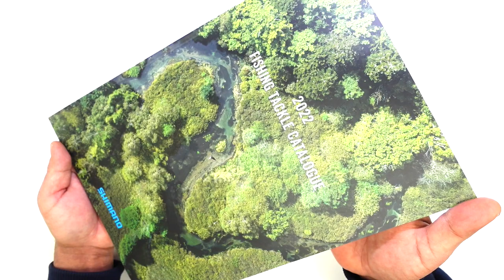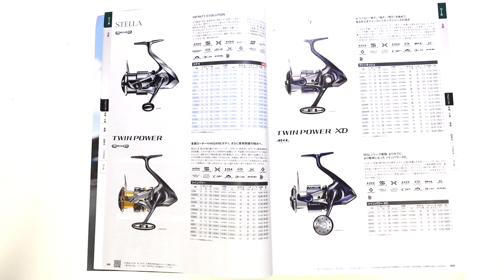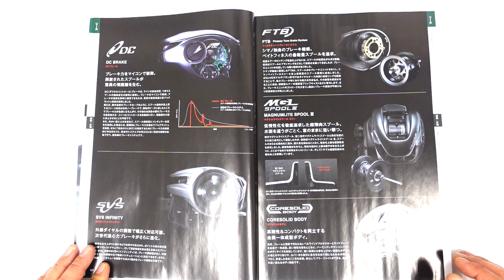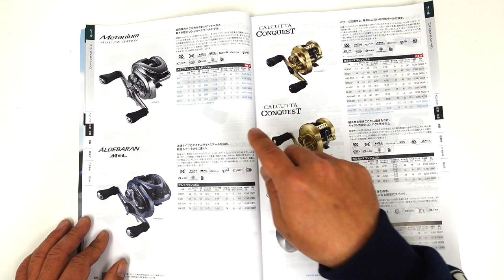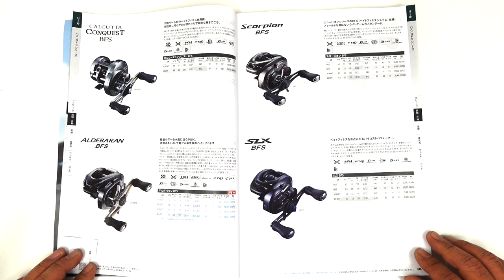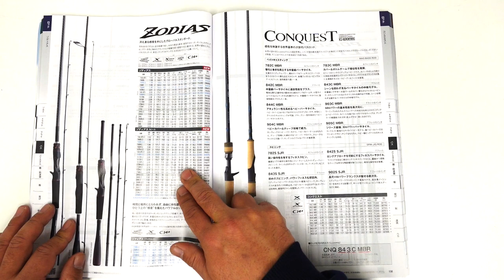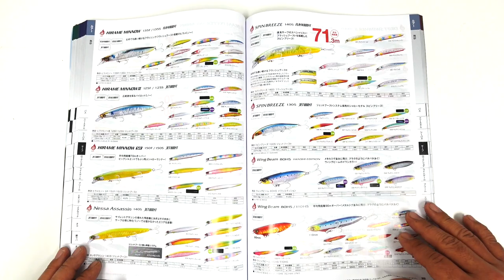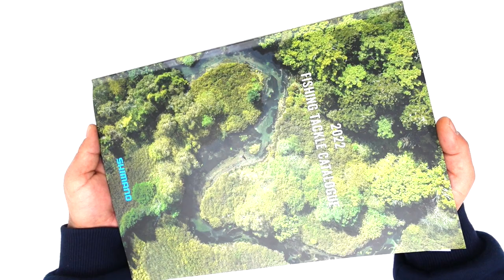【シマノ】22ステラを買うべき「５大新機構」シマノ22カタログには夢がいっぱい【ステラ】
シマノ！22ステラを買うべき「５大新機構」シマノ22カタログには夢がいっぱいって事で釣りフェスティバルも盛り上がっておりますが釣光TVではお家で一人フィッシングショーを粛々と行なっております。楽しみだったシマノの新しいカタログ！22ステラ、22アルデバランBFS、メタニウムシャローエディション、SLX DC XTなどなど気になる情報満載ですがステラに搭載された新しい機構などを中心に読み進めて行きますよ〜

2022も釣りに関する様々なコンテンツをアップしていきますよ〜！釣りフェスティバル開催のタイミングで一気に最新情報が出て来ましたね！シマノからは22ステラが登場の発表されたかと思えばダイワからは22イグジストのアナウンスが、、、個人的にはジャッカルのダウズスイマー∞400が気になっておりますが一つのルアーに２万円も払えるのか俺、、、！？と自問自答を繰り返しております
2021年は小森嗣彦プロ、今江克隆プロのピュアフィッシングの契約終了と衝撃的なニュースがありましたが今江プロのジーニアスプロジェクトへの移籍など気になる動きから目が離せません！今江克隆プロ仕様のグラビアス！気になりますよね〜

55アップしか釣れない！デプス「コードネームバス」に巨大バスが襲い掛かる衝撃映像